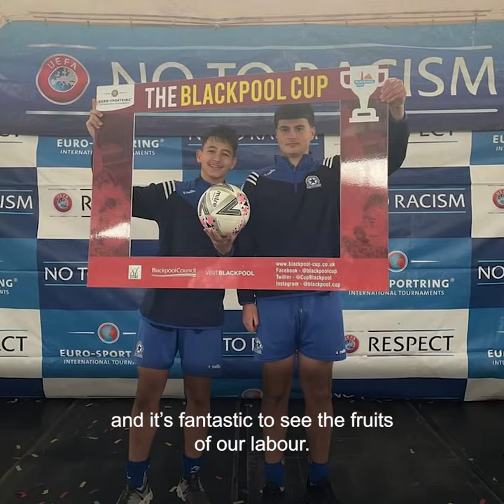Blackpool Cup 8th & 9th April 2023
The Blackpool Cup is a massive grassroots football competition in the heart of Lancashire.